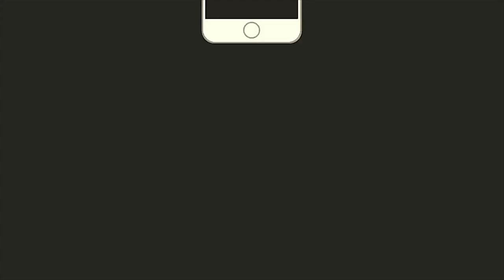Messy Marv : On THe Phone - SPITS HIS RAW TRUTH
Mess talks to Yoey about their joint project. Yoey wants Mess to get back on his rap shit but Mess has issues and gets real about how he feels!